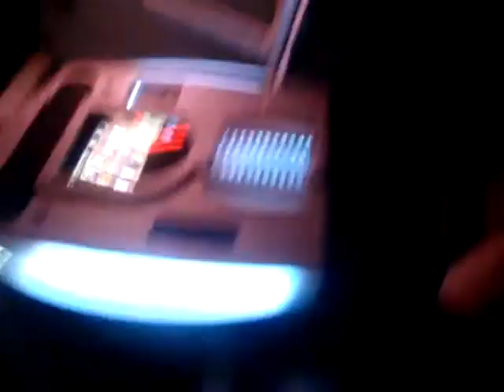Mi familia..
No andaba pdo. =P